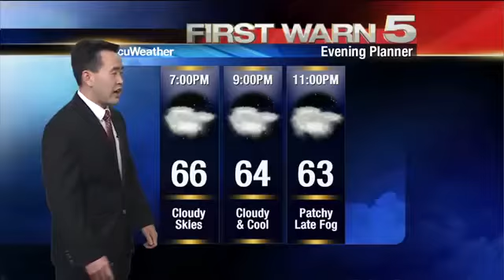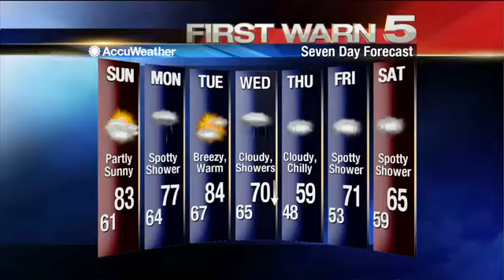6 p.m. Sunday Weather Update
6 p.m. Sunday Weather Update